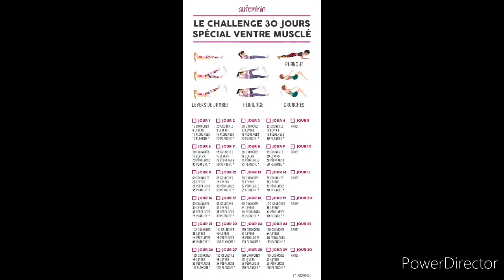Séance Adultes 01/02/21 Ballon Paille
Coucou j'espère que vous allez bien, on se retrouve pour un cours avec le ballon paille...
Si pas de ballon pas de panique vous faites les exercices sans... et au sol je vous laisse vous organisez ... il me semble que vous avez des ressources et idées!